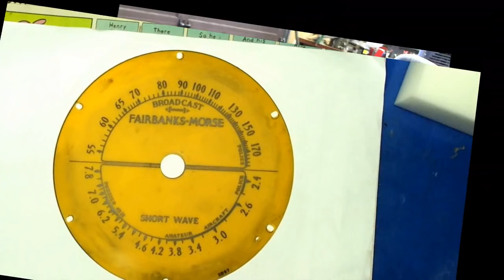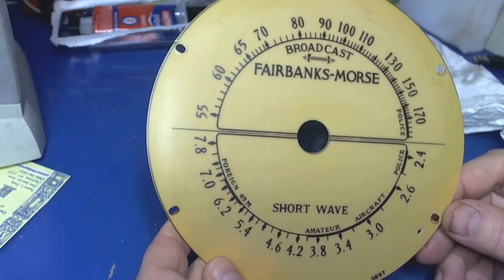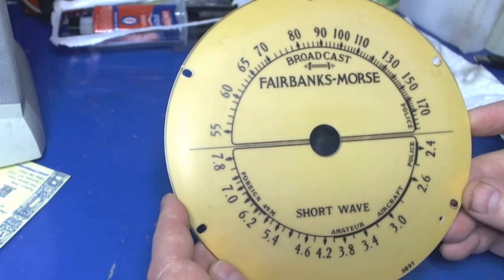1936 Fairbanks Morse Model 57 Restore Part 6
After Dickels news conference, old Buzz readies the cabinet for staining. After lots of wood filler and lots of sanding later, its finally ready.
Watch and listen to a great tune while the old Buzzmeister labors away. Later, it's time to experiment to see if it's possible to clean off 80 years of dirt on the dial face without removing the lettering.
Will Buzz screw up???
Music
Boxcar Willie - Wabash Cannonball - (1981)